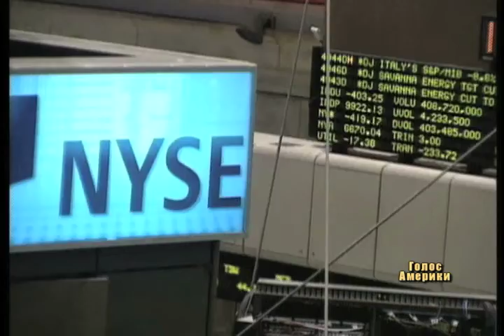ОПІК відновлює роботу на українському ринку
Вона призупинила свою діяльність майже десятиліття тому через непорозуміння в комерційній суперечці. Сторони сподіваються, що поновлення роботи цієї корпорації дозволить Україні залучити додаткові інвестиції, зокрема й американські. Повідомляє наш київський кореспондент Руслан Дейниченко.